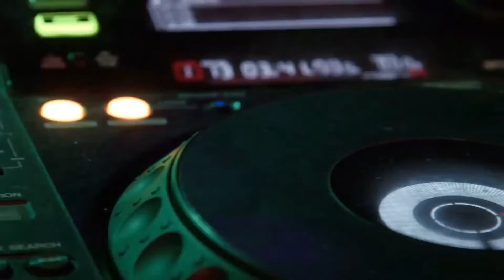Moda Kill: una propuesta diferente en Bogotá